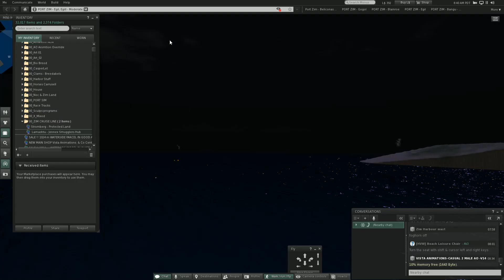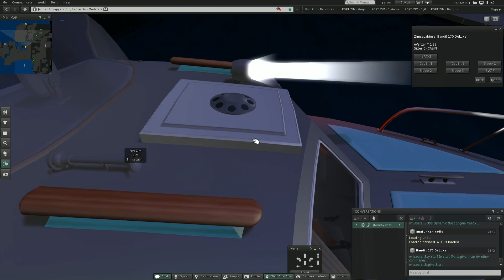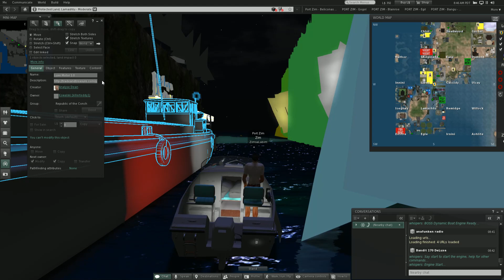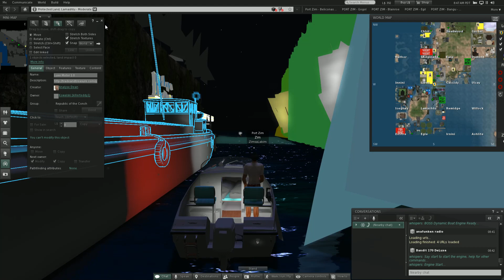MongoTV_4848 - Mongo Games - Second Life - Part 43 - Lamashtu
PART 43 - That was a very short sail cruise. The Second Life viewer did chrash short after i did start, i hit a bad sim crossing. So i did try again, in my part 44 after this video. Is now 10.40 PM late satrurday evening, and i am really tired, i did only sleep like 4 houre tonight. So this night, i need sleep like 7-8 houres.